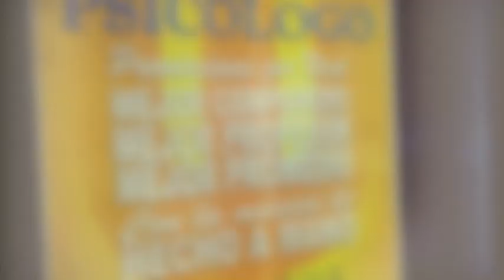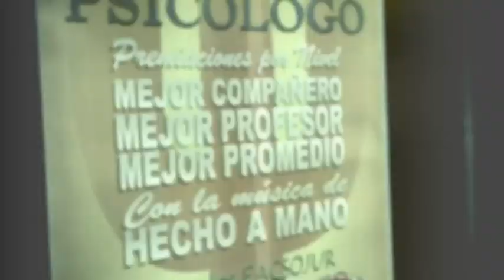Ceremonia día del Psicólogo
Palabras del CEC de Psicología en la Ceremonia del día del Psicólogo en la Universidad de Tarapacá, Arica.